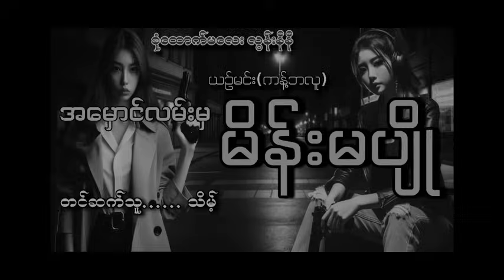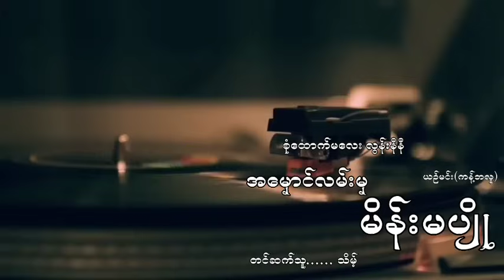စုံထောက်မလေးလွန်းနီနီ အမှောင်လမ်းမှမိန်းမပျိုယဥ်မင်း(ကန့်ဘလူ)သိမ့်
စုန်းကဝေမှော်မိစ္ဆာတွေရဲ့အကြောင်းကို..တပတ်ကိုသုံးရက်တင်ဆက်ပေးနေတဲ့ချန်နယ်တခုဖြစ်ပါတယ်..